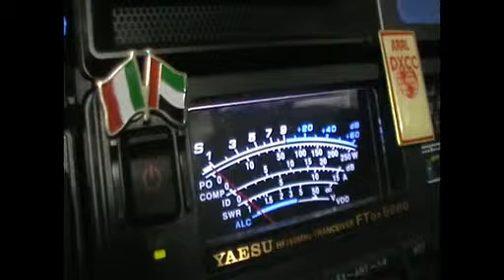A61BK F2NH 40M.avi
A61BK F2NH 40M